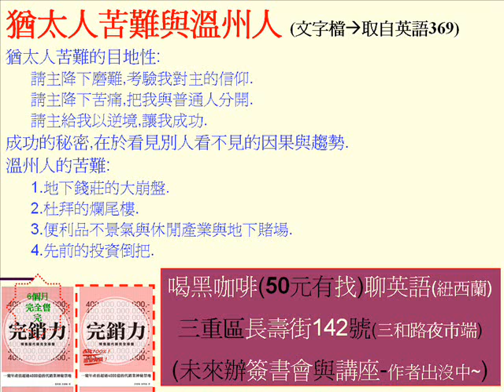猶太人苦難與溫州人的苦難 第1270個影音檔 作者愛喝黑咖啡於長壽街142號一樓 三和夜市三和路二段入口端